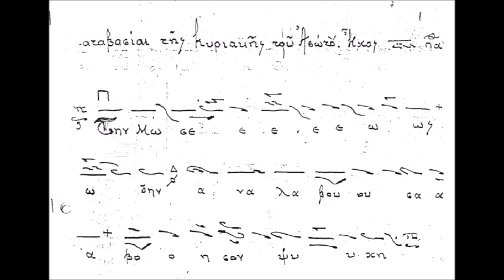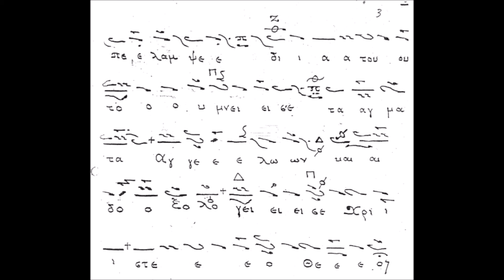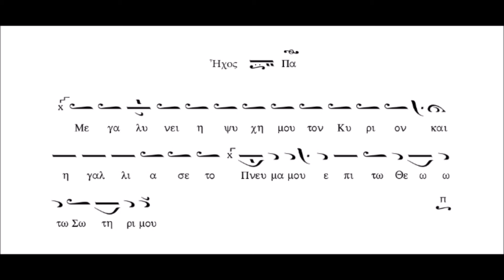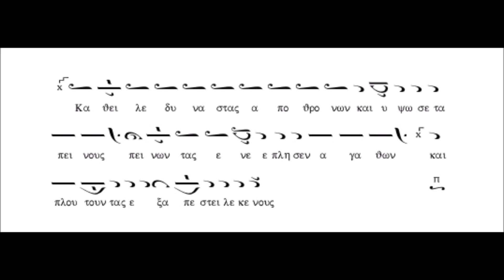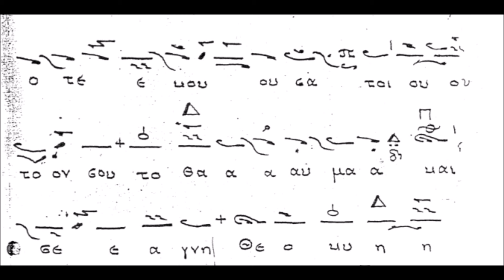ΘΡΑΣΥΒΟΥΛΟΣ ΣΤΑΝΙΤΣΑΣ-ΚΑΤΑΒΑΣΙΕΣ & Θ ΩΔΗ ΑΣΩΤΟΥ ΗΧΟΣ Β'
ΠΡΟΚΕΙΤΑΙ ΓΙΑ ΤΙΣ ΚΑΤΑΒΑΣΙΕΣ ΚΑΙ ΤΗΝ Θ ΩΔΗ ΠΟΥ ΨΑΛΛΟΝΤΑΙ ΤΗΝ ΚΥΡΙΑΚΗ ΤΟΥ ΑΣΩΤΟΥ ΣΕ ΗΧΟ Β' ΚΑΙ ΜΕΛΟΠΟΙΗΣΗ ΑΡΧΟΝΤΟΣ ΠΡΩΤΟΨΑΛΤΟΥ ΤΗΣ ΜΕΓΑΛΗΣ ΤΟΥ ΧΡΙΣΤΟΥ ΕΚΚΛΗΣΙΑΣ ΘΡΑΣΥΒΟΥΛΟΥ ΣΤΑΝΙΤΣΑ (+1987)

ΤΟ ΜΟΥΣΙΚΟ ΚΕΙΜΕΝΟ ΠΡΟΕΡΧΕΤΑΙ ΑΠΟ ΤΗΝ ΣΥΛΛΟΓΗ ΧΕΙΡΟΓΡΑΦΩΝ ΜΕ ΤΙΤΤΛΟ "ΣΤΑΝΙΤΣΑ-ΣΥΛΛΟΓΗ ΜΟΥΣΙΚΩΝ ΧΕΙΡΟΓΡΑΦΩΝ-3 (ΚΑΤΑΒΑΣΙΕΣ) ΤΟΥ ΘΡΑΣΥΒΟΥΛΟΥ ΣΤΑΝΙΤΣΑ.

Κατηγορία